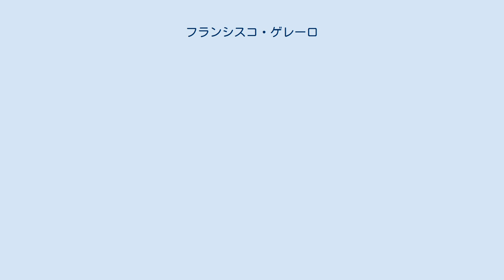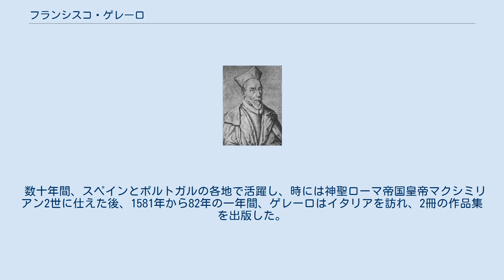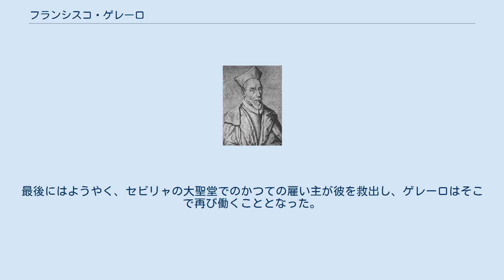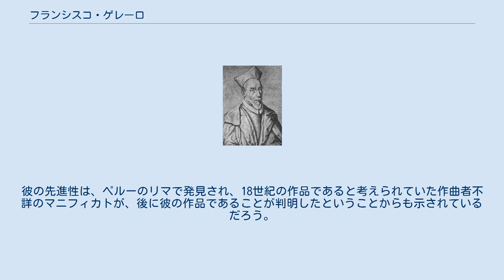フランシスコ・ゲレーロ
フランシスコ・ゲレーロ（Francisco Guerrero, 1528年10月4日？ – 1599年11月8日）はルネサンス時代に活躍した、スペインの作曲家。
セビリャに生まれ、没した。
 ゲレーロは、兄のペドロとともに音楽教育を受けた。
彼は早熟の天才だったに違いなく、17歳ですでにハエン（Jaén）の聖堂の楽長（maestro de capilla）に任命されている。
数年後、かれはセビリャで職を得た。
彼は歌手としても作曲家としても高い人気を誇り、30歳を迎える前にすでに大きな名声を勝ち得ていた。
この時期にすでに国外でいくつか作品集を出版していることも、彼の名声の高さを物語っている。
 数十年間、スペインとポルトガルの各地で活躍し、時には神聖ローマ帝国皇帝マクシミリアン2世に仕えた後、1581年から82年の一年間、ゲレーロはイタリアを訪れ、2冊の作品集を出版した。
その後再びスペインで数年を過ごした後、彼は聖地パレスチナを訪れることを決意し、ついに1589年にその念願を果たした。
この旅で彼はダマスカス、ベツレヘムそしてエルサレムを訪れている。
また帰途の船上では二度にわたり海賊の襲撃を受け、生命の危機にさらされ、財産を盗られた上に、身代金目的で拘束された。
その後スペインに帰還を果たしたところをみると、身代金は払われたのであろう。
しかし、一文無しとなってしまった彼は、負債者監獄に一時期収監されるといった憂き目をみることとなってしまった。
最後にはようやく、セビリャの大聖堂でのかつての雇い主が彼を救出し、ゲレーロはそこで再び働くこととなった。
彼の聖地への冒険の顛末は1590年に出版され、人気を博した（セルバンテスが読んでいたことも十分あり得る）。
1590年代末に、ゲレーロは再び聖地への旅行を計画したが、その夢を果たすことなく、1599年にペストによりセビリャで没した。
 スペインのルネサンス期の作曲家の中でも、ゲレーロは特にスペインで主に暮らし、活動した人物である。
他の作曲家の多く（たとえばモラーレスやビクトリア）は、その活動の多くをイタリアで行っている（ただし、同時代のフランドル楽派の作曲家と異なり、スペインの作曲家の多くは晩年故国に帰っている）。
 ゲレーロは、同時代のビクトリアやモラーレスとは異なり、宗教音楽、世俗音楽の双方にわたり、多くの世俗歌曲や器楽作品、ミサ曲、モテット、受難曲を作曲している。
また音楽に多様な表情を与えることに長け、恍惚から絶望、あこがれ、よろこび、宗教的静寂などをすばらしく表現している。
彼の作品は死後数百年にわたり人気を保ち、特にラテンアメリカの教会でよく演奏されていた。
様式からみると、彼は同時代のスペインで流行していたホモフォニーを好み、印象に残る、歌いやすい旋律を作曲している。
彼の様式で特筆すべき点は、機能和声的な作曲法を先取りしている点である。
彼の先進性は、ペルーのリマで発見され、18世紀の作品であると考えられていた作曲者不詳のマニフィカトが、後に彼の作品であることが判明したということからも示されているだろう。